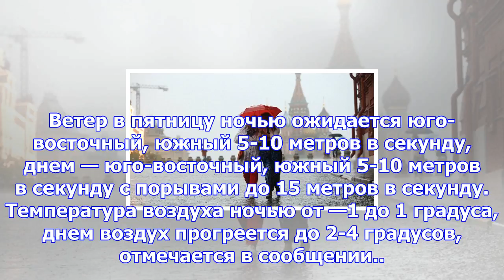В москве объявили «желтый» уровень опасности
Гидрометцентр объявил "желтый" уровень погодной опасности из-за сильного ветра в Москве в пятницу. "...